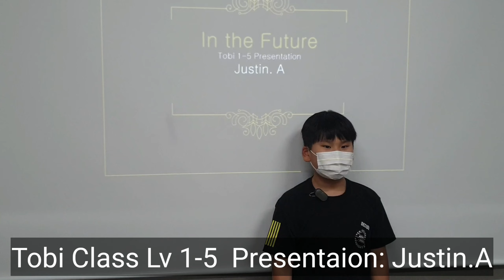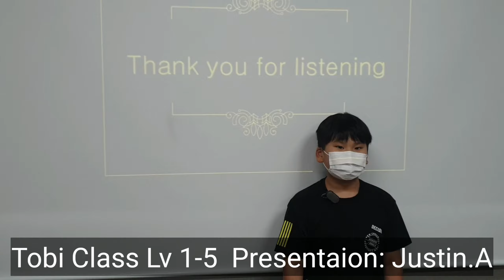Tobi Class Lv 1-5 Presentaion: Justin.A